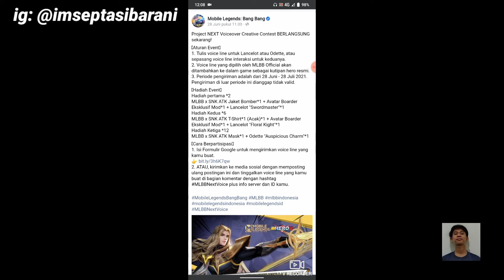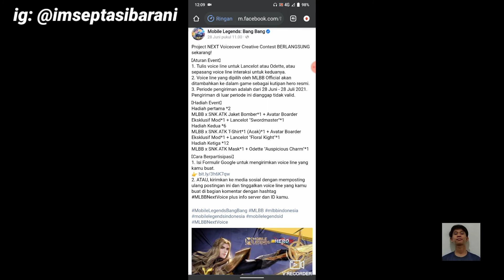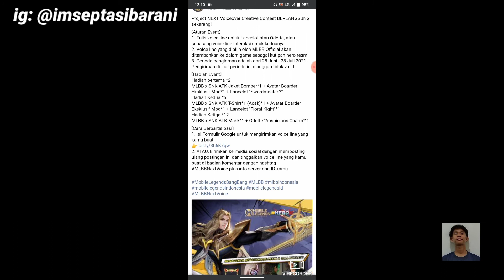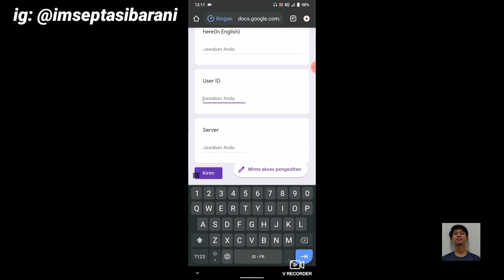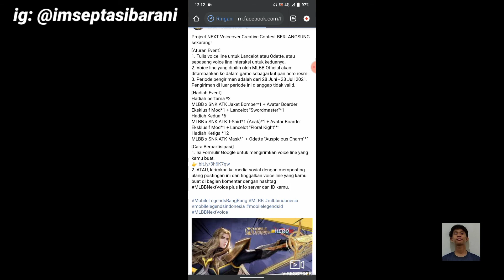BORDER ANIMASI GRATIS RESMI DARI MOONTON GRATIS - MOBILE LEGENDS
THANKS UDA NONTON

SEMOGA BERUNTUNG!!

angka keluar di event Mega diamond
trik mengikuti event Mega diamond mlbb
angka terbaru event Mega diamond
New kode Redeem ml today
Kode Redeem ml hari ini Juni 2021
New code Redeem mlbb
Bug event kof terbaru 2021
Bug event kof
Event kof sesi 2 2021
Sesi 2 event kof terbaru
Bug event grand collection
Event grand collection
Cara mendapatkan tiket gratis grand collection
Kode Redeem skin ml
Cara mendapatkan kode Redeem ml
Cara mendapatkan kode Redeem ml setiap hari
Cara mendapatkan skin ml gratis
Aplikasi penghasil kode Redeem mlbb
Cara mendapatkan kode Redeem skin ml terbaru 2021
Kode Redeem ml hari ini 8 Juni 2021
Kode Redeem ml terbaru hari ini 8 Juni 2021
Bug event msc
Cara mendapatkan point' banyak di event msc
Bug event terbaru msc 2021
Diamond draw mlbb
Angka work di event diamond draw
Bug terbaru mlbb2
Event gratis mlbb di aplikasi tersembunyi
kode Redeem skin ml terbaru
kode Redeem skin ml gratis
kode Redeem ml skin
kode Redeem ml terbaru kode Redeem skin ml
New code Redeem ml today 8 Juni 2021
new code Redeem mlbb skin
new code Redeem ml
thé New kode Redeem ml today
cara mendapatkan kode redeem dari tournament msc
Kode redeem ml msc
kode Redeem ml
aplikasi terbaru penghasil kode redeem
bug event kof sesi 2
server kof sesi 2
cara mengikuti event kof sesi 2
bug terbaru event kof sesi 2
kode Redeem ml hari ini 08 Juni 2021
kode Redeem ml terbaru 8 Juni 2021
kode Redeem ml hari ini
trik memasang angka keberuntungan Mega DIAMOND
angka keberuntungan Mega DIAMOND
event Mega DIAMOND
cara mengikuti event Mega DIAMOND
cara mengikuti event terbaru Mega DIAMOND
trik dapat diamond dari event Mega diamond
angka keberuntungan event Mega DIAMOND
bocoran angka keberuntungan mega DIAMOND
kode Redeem ml hari ini 09 Juni 2021
septa Sibarani channel
update angka keberuntungan event Mega DIAMOND
cara mendapatkan Diamond dari event Mega diamond
angka work event Mega diamond
bug event Mega diamond
kode Redeem ml terbaru hari ini 10 Juni 2021
update kode Redeem ml hari ini 10 Juni 2021
cara mendapatkan skin msc Claude gratis
kode Redeem msc 2021
kode Redeem ml terbaru 10 Juni 2021
kode Redeem msc 11 Juni 2021
kode Redeem ml hari ini 11 Juni 2021
kode Redeem ml terbaru hari ini 11 Juni 2021
kode Redeem ml terbaru hari ini 15 Juni 2021
kode Redeem ml hari ini 15 Juni 2021
kode Redeem ml succès
border keren gratis mlbb
new event mlbb
angka keberuntungan di event Mega diamond
kode Redeem ml hari ini 16 Juni 2021
kode Redeem ml terbaru hari ini 16 Juni 2021
kode Redeem diamond ml
kode Redeem ml hari ini 21 Juni 2021
kode Redeem ml terbaru hari ini 21 Juni 2021
cara mendapatkan diamond mlbb
bug event terbaru mlbb diamond gratis
kode Redeem ml hari ini 27 Juni 2021
kode Redeem ml terbaru hari ini
bug event Hero Esmeralda
skin terbaru Hero Esmeralda
cara mendapatkan token gratis Esmeralda
bug terbaru event Hero esmeralda
event diamond draw
bug terbaru diamond draw
cara mendapatkan diamond ml
kode Redeem ml hari ini 28 Juni 2021
bug event diamond draw
bug recal terbaru mlbb
kode Redeem ml hari ini 29 Juni 202
kode Redeem ml hari ini 30 Juni 2021
kode Redeem ml terbaru hari ini 02 Juli 2021
Border Avatar keren gratis
bug even tterbaru mlbb
kode Redeem ml hari ini 03 Juli 2021